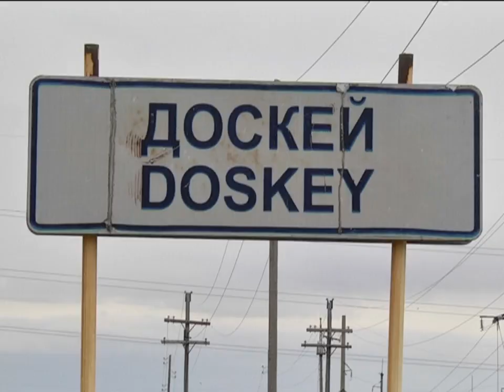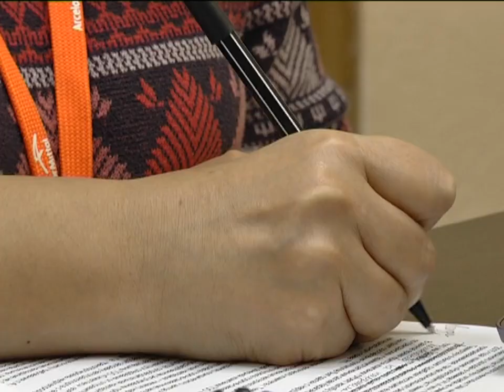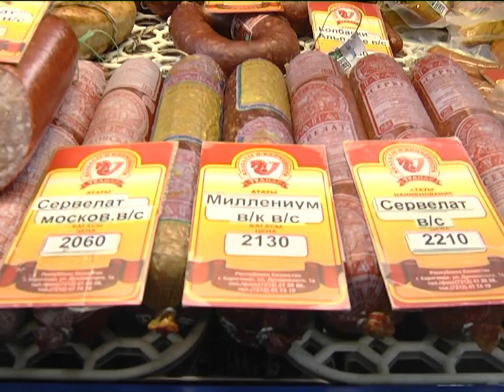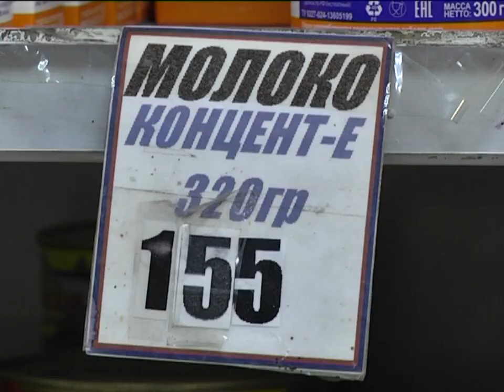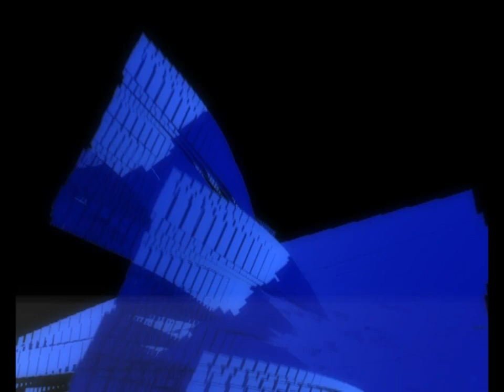07/09/2015 - Новости канала Первый Карагандинский